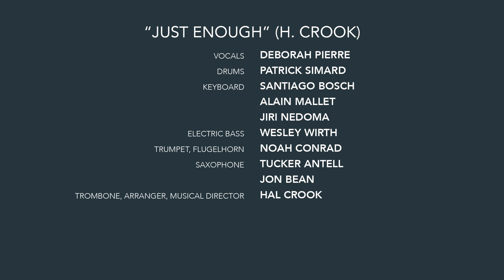Behind These Eyes - Just Enough (Live at Berklee)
Behind These Eyes, Crook’s pop-jazz band, features alumna vocalist Debo Ray '13 on "Just Enough" live at the Berklee Performance Center.

for more music and information.

"Just Enough" (H. Crook)

Vocals: Debo Ray
Drums: Patrick Simard
Keyboard: Alain Mallet, Jiri Nedoma, Santiago Bosch
Electric bass: Wesley Wirth
Trumpet: Noah Conrad
Saxophone: Tucker Antell, Jon Bean
Trombone, arranger, musical director: Hal Crook

Recorded live at the Berklee Performance Center

Executive Producer: Tom Riley & Rob Rose
Video Producer: Reggie Lofton
Video Associate Producer: Ken Shifman & Jin Choi
Camera Operators: Eli Chess, Simon Benegas, Joseph Marchuk, Pamela Hrncir-Van Metre, Max Harchik
Editor: Nicole Egidio
Mixing Engineer: Simon Katz
Mastering Engineer: Jonathan Wyner